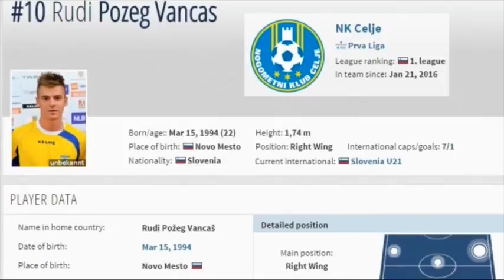rudi pozeg vancas